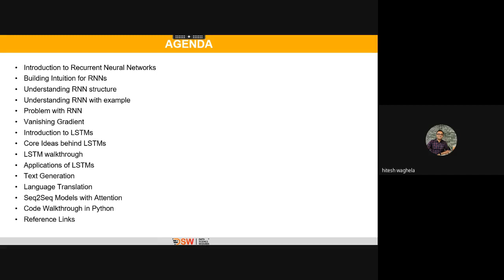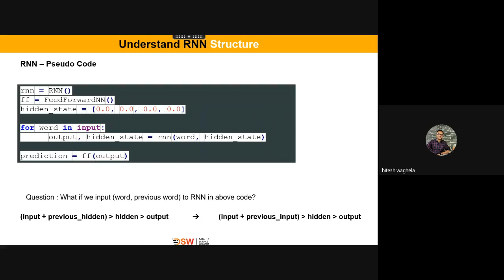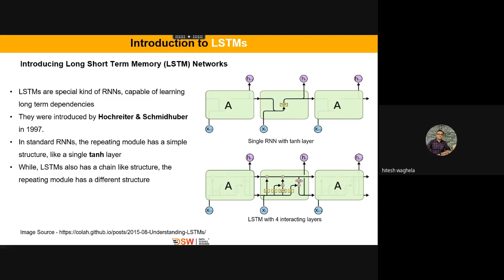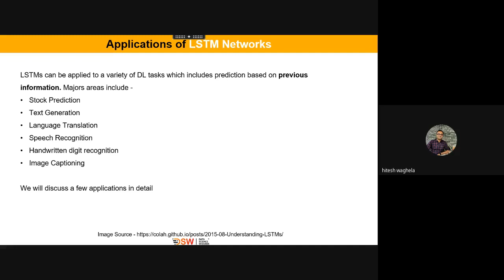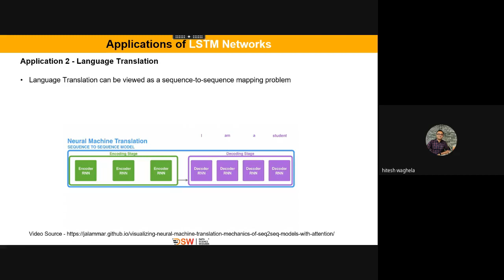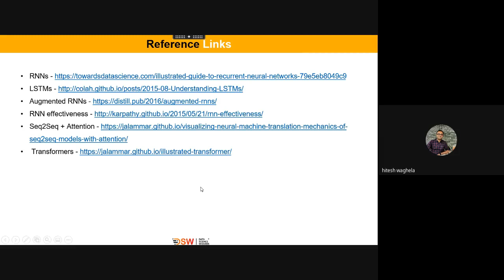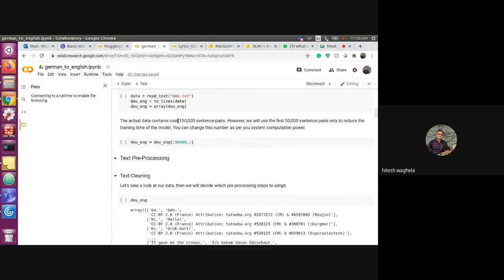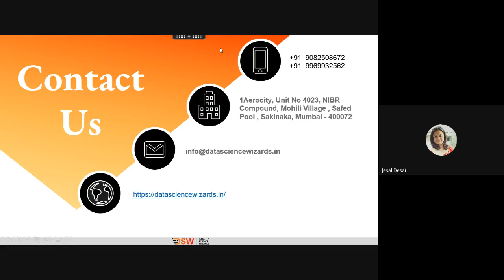Research Applications in Deep Learning Webinar at Charusat University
About the Session:

In this Webinar on “Research Applications in Deep Learning Webinar”, we discuss Recurrent Neural Network(RNN)  and Long Short Term Memory(LSTM)  and will help you understand the what, why, and how of the recurrent neural network, building intuition behind the working of RNN, what is vanishing and exploding gradient problem, what is LSTM and its applications, use case implementation of LSTM (Long short term memory), etc. Neural networks used in Deep Learning have different layers connected to each other and mimic the structure and functions of the human brain. RNN works on the principle of saving the output of one layer and feeding it as an input to another to predict the output.

In this Webinar conducted at Charusat University for Ph.D. students and faculties, our Trainer and Mentor, Hitesh Waghela, has given an in-depth understanding of the topic with code implementation of some trending Deep Learning applications.

Below topics are explained in this RNN and LSTM Workshop:

Introduction to Recurrent Neural Networks
Building Intuition for RNNs
Understanding RNN structure
Understanding RNN with example
Problem with RNN
Vanishing Gradient
Introduction to LSTMs
Core Ideas behind LSTMs
LSTM walkthrough
Applications of LSTMs
Text Generation
Language Translation
Seq2Seq Models with Attention
Use case implementation of LSTM
Reference Links

If you are a new or experienced Data Scientist and looking ahead to Master Deep Learning and willing to jump in but confused about where to start, you can take this session and at the end will surely be equipped with the understanding of multiple technicalities and will be capable of building basic intuitions behind RNN and LSTM.